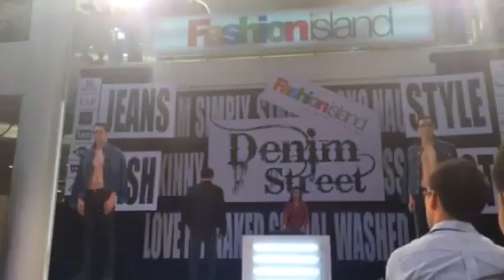Denim Street 2014_โป๊ป ธนวรรธน์ @Fashion Island